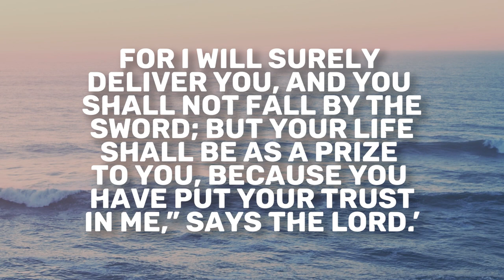Jeremiah 39 | Daily in the Word | Pastor John Spencer